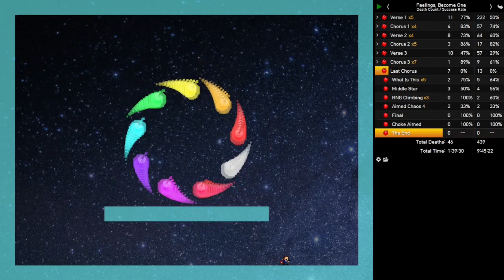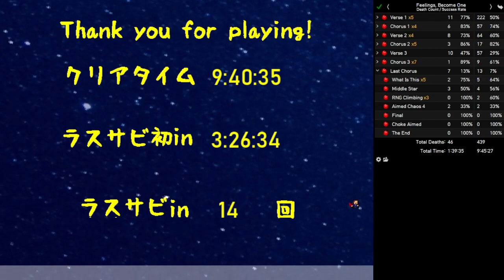I Wanna Unite Dreams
Fun avoidance. It's very easy to make mistakes, and last chorus attacks are kinda insane.
Still, enjoyed a whole time playing this, since every mistake I make feels like my fault. The atmosphere is great too.

Deaths : 441
Time : 9:40:35